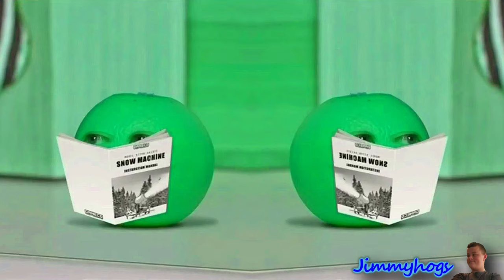Preview 2 Pear V3 Effects (Preview 2 Effects Extended)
This is my first time making an effects video, inspired by
"Preview 2 Extended Effects"! Let's see how I did!
Add me on Discord: Jimmyhogs#0001